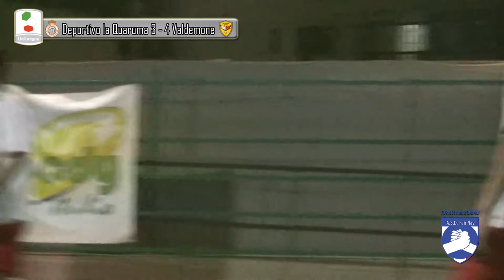UniLeague Palermo Deportivo La Quarume-Valdemone Futsal